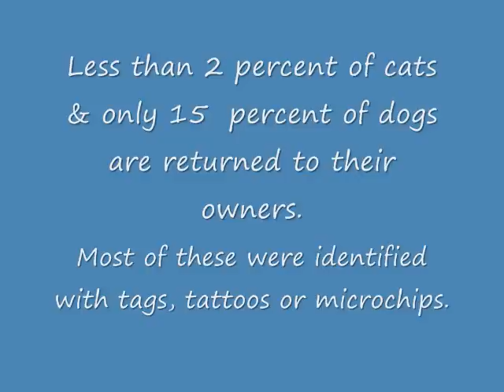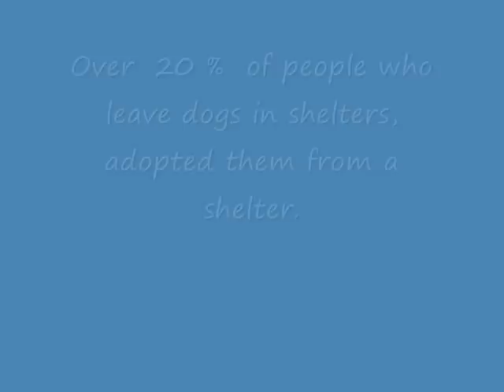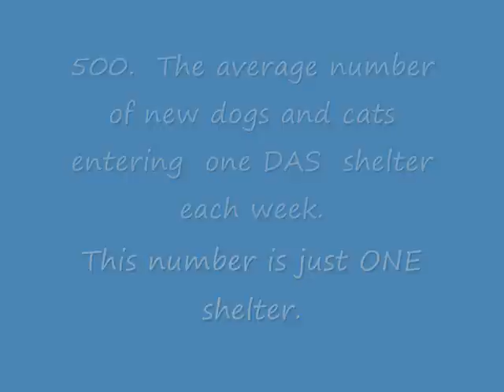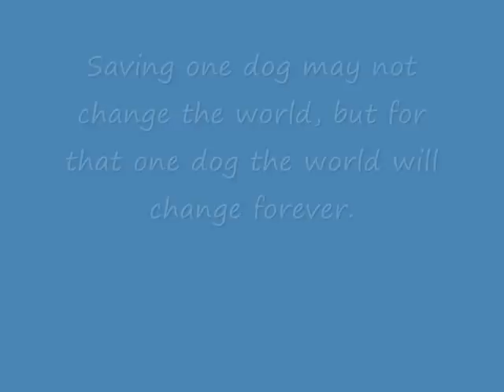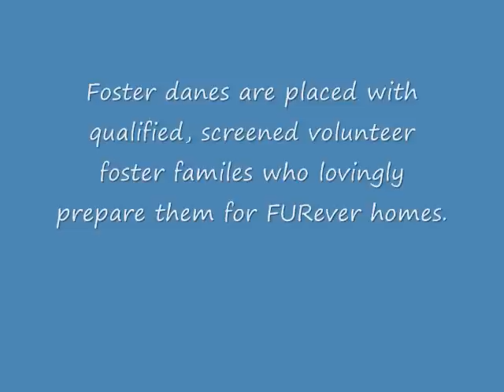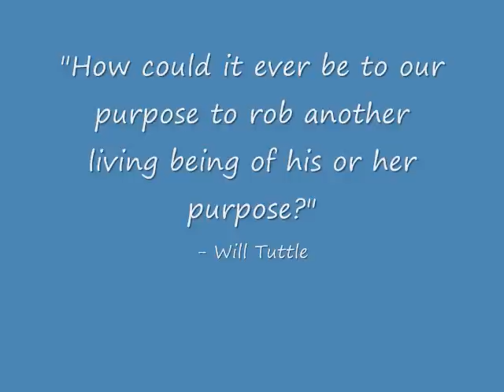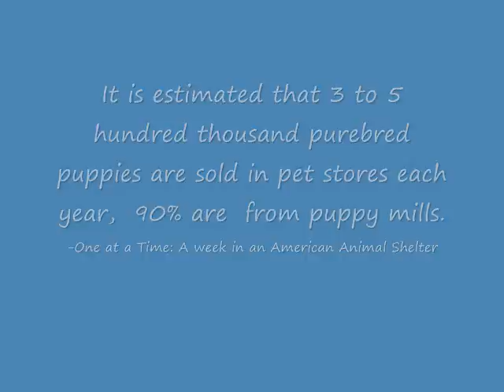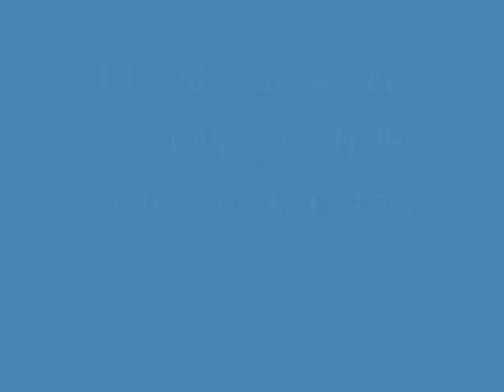Diva Dudes & Danes 2012 Video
This video was played at our annual Divas, Dudes & Danes Dinner and silent Auction.  It features some of the 1,450 danes that have come through our program in the last 11 years and some interesting thoughts.